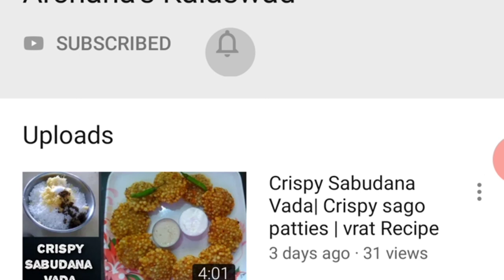झणझणीत तर्रीवाली मिसळ |Kolhapuri Misal | Misal Recipe| Easy Misal Recipe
Ingredient:--

1/4 cup dry coconut
1 tbsp sesame
1 tbsp poppy seeds
1 tbs cumin
2 green chilies
1/2" ginger
10-12 garlic cloves
1 handful corriander leaves
1 chopped onion
1 chopped tomato
1/4 tsp turmeric powder
1 tbsp corriander powder
1 tbsp kolhapuri kanda lasun masala
2 tbsp byadgi mirchi powder
salt as per taste
1 cup sprouted moth beans

for serving:-
farsan
chopped onion
lemon
pav

kolhapuri misal recipe,
vatana misal pav recipe,
jain misal pav recipe,
nashik misal pav recipe,
mamledar misal recipe,
misal pav street food,
misal recipe,
misal pav recipe,
misal pav kolhapuri recipe,
misal recipe in marathi